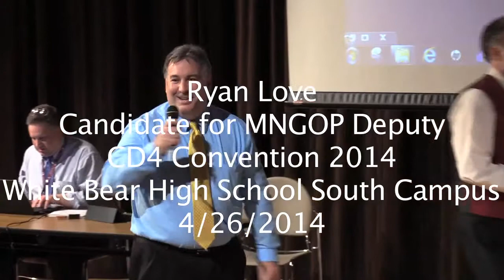MNGOP Ryan Love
2014/04/26 MNCD4 Convention Speakers: Ryan Love candidate for MNGOP Deputy Chair